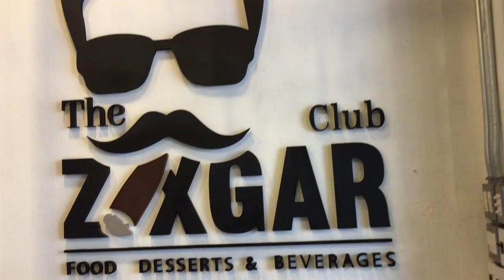Zixgra Club : Banana Diary